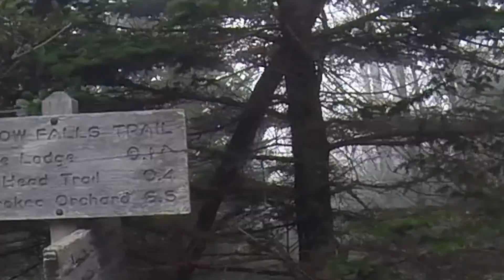Alum Cave to LeConte Lodge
Part 2 of 2. This is the hike from Alum Cave to LeConte Lodge.